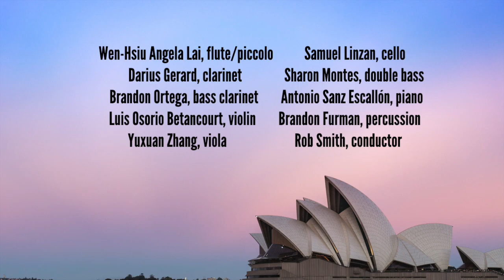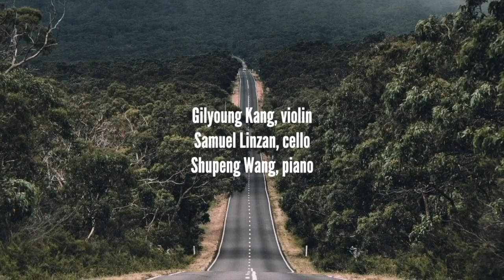AURA Aussie Invasion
There are TWO opportunities to see this program!

Sunday April 23, 2023 - 6:00pm

Tuesday April 25, 2023 - 7:30pm
University of Houston - Moores Opera House

featuring music by five Australian guest composers:
LUCY BLOMFIELD, ALEXANDER MALTAS, MICHAEL SMITH,
LOUIS WISHART & PAUL STANHOPE

PULSE-HEART-BEAT (1997/2005/2023) – Paul Stanhope
flute, clarinet, bass clarinet, violin, viola, cello,
double bass, piano & percussion

UNDULATION (2022) – Lucy Blomfield
flute, clarinet, violin, viola, cello, & double bass

WAX WALKING (2022) – Michael Smith
flute, bass clarinet, violin, viola, cello, double bass, piano & vibraphone

THE COLOURS OF A ROOM (2022) – Alexander Maltas
double bass, 2 pianos, & percussion

IN SPITE OF TIME (2022) - Louis Wishart
flute/piccolo, clarinet, 2 violins, viola, cello, piano & vibraphone

DOLCISSIMO USCIGNOLO (2007) – Paul Stanhope
violin, cello, & piano

RAQAD II (2017) - Paul Stanhope
2 marimbas

AURA is:
Wen-Hsiu Angela Lai, flute/piccolo
Brandon Ortega, clarinet/bass clarinet
Darius Gerard, clarinet
Luis Osorio Betancourt, violin
Gilyoung Kang, violin
Yuxuan Zhang, viola
Samuel Linzan, cello
Sharon Montes, double bass
Brandon Furman, percussion
Arthur Gilligan, percussion
Antonio Sanz Escallón, piano
Shupeng Wang, piano
Carolina Rodriguez, conductor
Rob Smith, director

uh.edu/aura